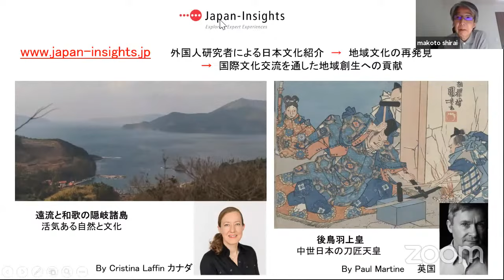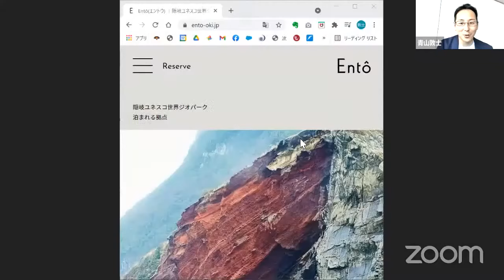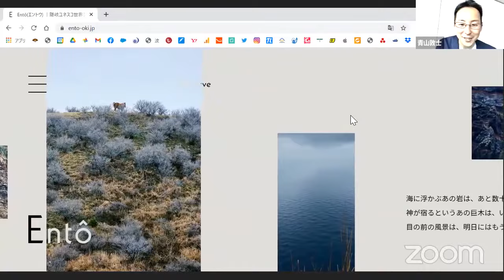世界から選ばれる、離島ブランディング − 青山敦士 × アレックス・カー × 白井純 × 小俣緑【インバウンドサミット2021】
2021/06/19に開催した「インバウンドサミット2021」のアーカイブ動画です。
今だからこそできるインバウンド観光対策グループ
最新業界ニュースが分かる！無料メールマガジン

‹登壇者›
・青山 敦士 - 海士・Entô 代表取締役社長
・アレックス・カー - チイオリトラスト 理事長
・白井 純 - 東芝国際交流財団 顧問
・小俣 緑 - 国土交通省 観光庁

【▶️インバウンドサミットとは】
日本におけるインバウンド観光の戦略的重要性を高めることを目的に、全国の観光事業者や自治体を対象にした大規模なオンラインイベントです。105名の観光キーマンが登壇し、3,600名以上の視聴者が参加しました。

私たちが気づいていない、実は価値のある日本の文化的資産ついて考えを深められます。
そもそもなぜインバウンドなの？という疑問に答えます。
②インバウンド観光の戦略的重要性を再認識する セントラルフロリダ大 原忠之先生と語る
これから大きく変化する未来の観光の形を描きます。

これからの訪日観光を盛り上げるため、業界のトップランナーのトークセッションや最新のインバウンド、国際観光に関する条件をお届けしています。

毎週月曜日に最新の業界ニュースをお届け

「今だからこそできるインバウンド観光対策」グループでは、2000人以上の業界関係者が毎日インバウンド業界に関する情報交換を行っています。

【▶️運営企業紹介】
株式会社MATCHAは、日本を訪れる外国人のために日本の観光情報を10言語で発信しています。また国内外からの支援を集められる越境クラウドファンディングプラットフォームも運営中。